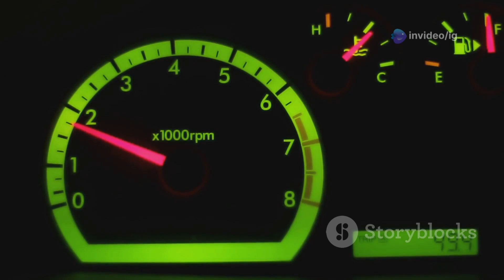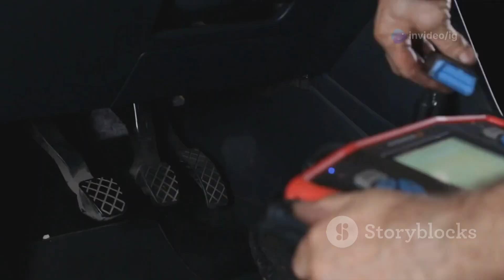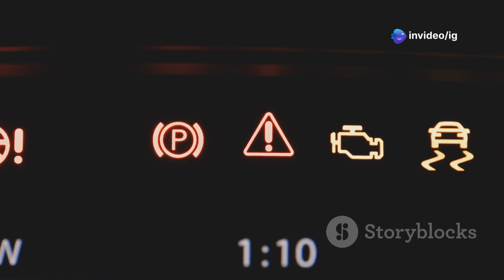P0072 | P0072 Ambient Air Temperature Sensor Circuit Low | code p0072 | p0072 obd2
Hello friends welcome to the ig garage channel today I am telling you how to fix P0072 Ambient Air Temperature Sensor Circuit Low so watch this video and learn how to fix it friends if you like this video then subscribe to the ig garage channel for more videos.

🚗 Hello friends! Aaj hum baat karenge OBD-II trouble code P0072 ke baare mein, jo Ambient Air Temperature (AAT) Sensor Circuit Low ko indicate karta hai. Agar aapke car scanner me yeh code dikh raha hai, toh samajhte hain iska matlab, symptoms, causes, aur solutions!

p0072
P0072 Ambient Air Temperature Sensor Circuit Low
code p0072
p0072 obd2
dtc p0072
p0072 kia
p0072 ford
p0072 honda
p0072 toyota
p0072 nissan
p0072 hyundai
p0072 citroen
p0072 ssangyong
p0072 chevrolet
p0072 code
p0072 trouble code
p0072 mercedes benz
codigo p0072
código dtc p0072
p0072 dodge
p0072 obdii
código p0072
p0072 generico
p0072 soluciones
código de falla p0072
p0072 todas las marcas
ambient temperature sensor
temperature sensor
ambient air temperature sensor
air temperature sensor
temperature sensor replacement
sensor ambient air temperature
temperature sensor removal
wagonr ambient temperature sensor
how to reset ambient temperature sensor
hyundai ambient temperature sensor

🔍 P0072 Code Kya Hai?
P0072 trouble code tab trigger hota hai jab ECM (Engine Control Module) detect karta hai ki Ambient Air Temperature (AAT) sensor ka voltage expected range se kam hai. Yeh sensor bahar ki hawa ka temperature measure karta hai aur AC system aur engine performance ko optimize karne ke liye use hota hai.

⚠ P0072 Code Ke Symptoms:
✅ AC system sahi se kaam nahi karega
✅ Check Engine Light (CEL) ON ho sakti hai
✅ Outside temperature display me galat reading aa sakti hai
✅ Fuel efficiency pe asar pad sakta hai

🔧 P0072 Code Ke Possible Causes:
🔸 Faulty Ambient Air Temperature Sensor
🔸 Wiring ya connectors damaged ya corroded ho sakte hain
🔸 ECM ya PCM software glitch (rare case)
🔸 Sensor ka short circuit ho sakta hai

🛠 P0072 Code Kaise Fix Karein?
🔹 Step 1: AAT sensor aur uske wiring ko check karein
🔹 Step 2: Agar sensor faulty ho, toh naya sensor install karein
🔹 Step 3: Short circuit ya corroded wires ko replace karein
🔹 Step 4: OBD-II scanner se code clear karein aur system ko retest karein

🚗 Final Thoughts:
P0072 code usually ek minor issue hai jo AC aur fuel efficiency pe impact daal sakta hai. Agar aapko yeh error mil raha hai, toh sensor aur wiring ko check karna sabse pehla step hai.